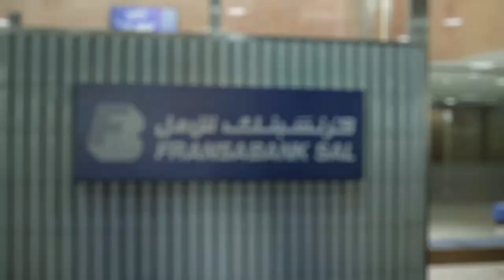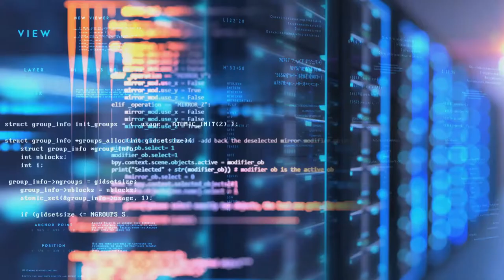Fransabank Enters the Future of Banking Using VMware Solutions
Meeting the needs of a millennial generation of banking customers means delivering more products & services, more frequently and with greater speed. For Lebanon-based Fransabank, this made increasing agility a core strategic imperative as it approaches its 100th year of operation, especially in its IT infrastructure. Working with VMware partner CCI, the 7th company worldwide to have achieved all four VMware Master Services Competency certificates, Fransabank deployed VMware vSAN and VMware vSphere to optimise the networking, storage and compute functions within its datacenter and leverage the added flexibility afforded by virtualization capabilities and orchestration tools.